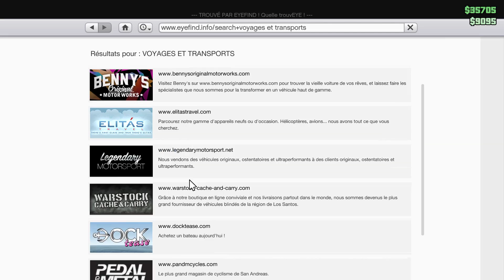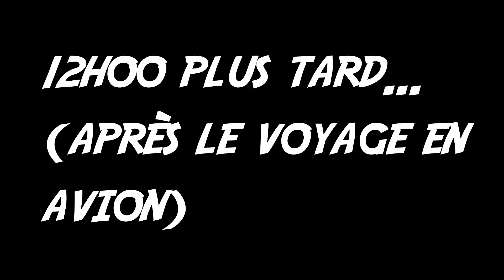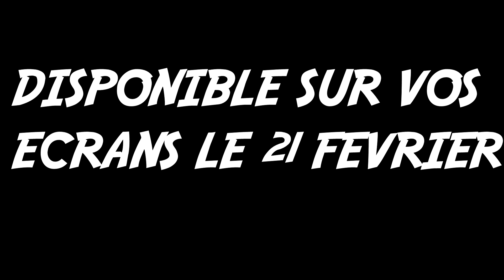Série Inédite - La Campagnes des 3 Frères - Episode 0/Bande d'annonce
Bonjour à toutes et à tous, bienvenu pour l'épisode 0 ou la bande d'annonce de la campagne des 3 frères. Une série inédite qui se déroulera sur farming simulator. Pour cette bande d'annonce nous étions aussi sur GTA V.
N'hésitez pas à profiter du 1080p 60FPS
Bonne vidéo :)